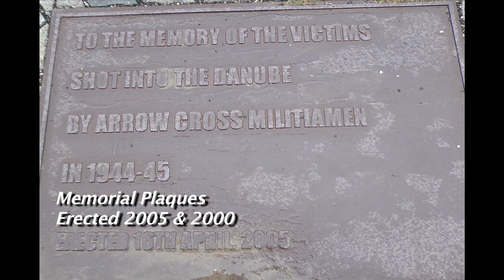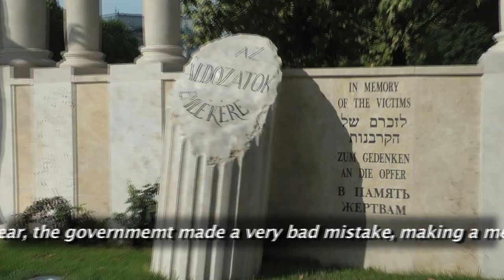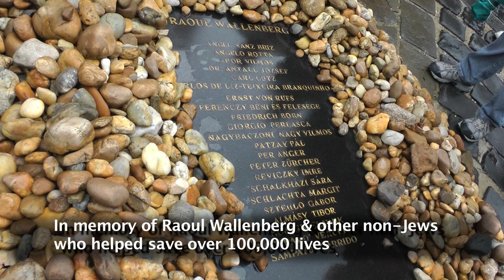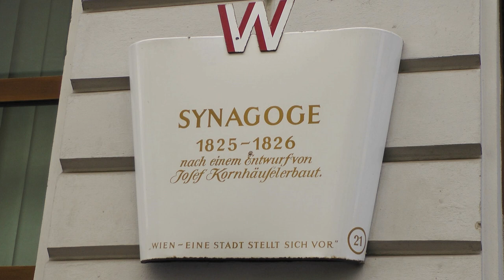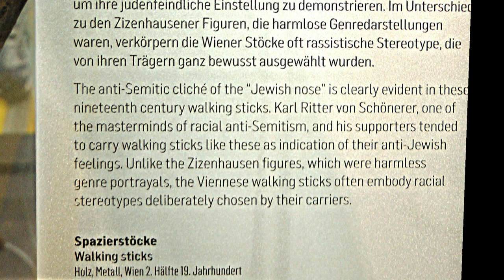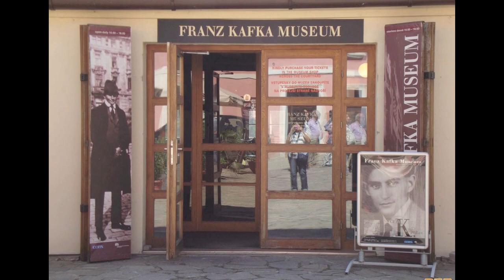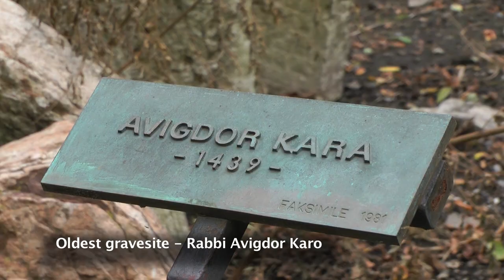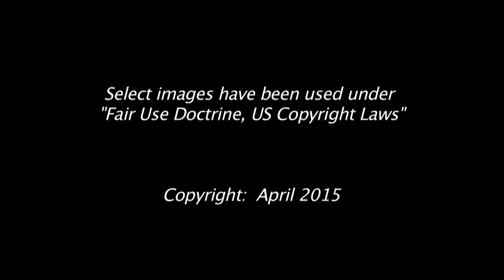Jewish Sites in Budapest, Vienna & Prague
An informative and moving film that captures highlights of Jewish sites in the Central European cities of Budapest, Vienna and Prague.  The producer of this film and her husband were overwhelmed by the beauty & history of the Jewish synagogues, burial places and memorials in the unplanned portion of the tour.  These sites are the primary focus of this film.